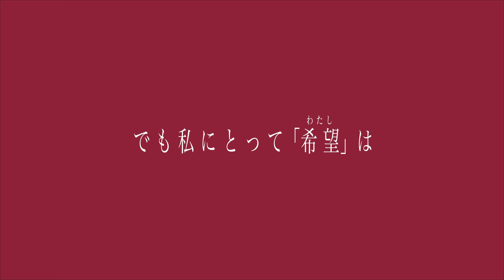ワガママ非ューマン feat.可不 / UtopiaLyric【With English Subtitles】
UtopiaLyric（ゆうとぴありりっく）と申します。
3曲目となります。
■ Vocal: 可不

■ KARENTレーベルよりサブスク配信開始されました

【ワガママ非ューマン】Selfish Human

神様がホントにいるなら　それはそれで面倒ね
裁きを恐れて不自由になりそう

でも心が折れそうな時　祈り捧げる対象がいないと
不安になるの　……自分勝手な話

ヒトの数だけ善悪があって
ヒトの数だけオオカミがいるの
八百万のカミがいるんだから
戦争だって起こる

それでも自由でいたい

宇宙規模で見ればそりゃ　自分なんてちっぽけ
でも私にとって「願望（わたし）」は　宇宙よりも大事
誰かに遠慮をして　目立つことを恥じて
その先に正解があっても　一体それは誰の正解なの？

ワガママでいいのよ
じゃなきゃ「人」じゃないよ
世間の目は……　まぁ辛いけど

「でもさーこうして生きてる以上　感情の起伏すらも
　エンタメとして楽しむくらいが　ちょうどいいかも」

なんて口で言うの簡単　また後ろ向きUターン
空回りして段々　自信なくして落胆
気が触れてきて Bang! → BAN
私が「理想（わたし）」でいることは難しい

ブレブレ　辛くてイタい
それでも自由がいい

分かるよ世界規模で見ればそりゃ　自分なんてちっぽけ
でも私にとって「希望（わたし）」は　世界よりも重い
誰にも道を譲らず　目立つことで嫌われても
納得できたと思うなら　やっぱりそれは正しい

ただのエゴさ　知ってるさ
でもさ　重要なんだ

いずれ消えると知ってても　私はココにいるよ

Selfish Human

If there really is a God, well, that seems troublesome.
I’d likely become constrained, fearing judgment.

But when my spirit is close to breaking, without someone to offer my prayers to,
I become anxious… …it’s a selfish thing, really.

There are as many morals as there are people,
And as many wolves as there are people.
With eight million gods existing,
Wars are bound to happen.

Yet, I still want to be free.

On a cosmic scale, sure, I am insignificant,
But to me, my “desires” are more important than the universe.
Being considerate to others, feeling ashamed to stand out,
Even if the answers lie beyond that, whose answers are they really?

It’s okay to be selfish,
Otherwise, you’re not “human.”
The gaze of the world… well, it’s painful,

“But, you know, as long as we live like this, even the ups and downs of emotions,
Might just be enjoyable as entertainment.”

Saying such is easy, but then comes the pessimistic U-turn,
Running in circles, gradually losing confidence, feeling dejected.
Going insane and Bang! → BAN
Being my “ideal” self is challenging.

Blurry, painful, and hurtful,
Still, I prefer freedom.

I understand that on a global scale, sure, I am insignificant,
But to me, my “hopes” weigh more than the world.
Not yielding my path to anyone, being disliked for standing out,
If I think I can accept that, then indeed, it is right.

It’s just ego, I know,
But it’s important.

Even if I know I’ll vanish someday, I am here.